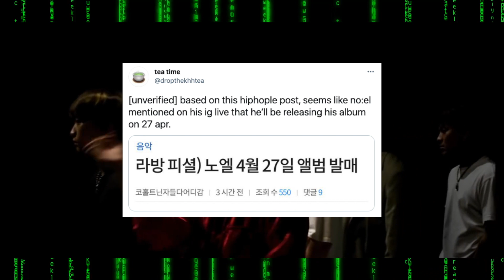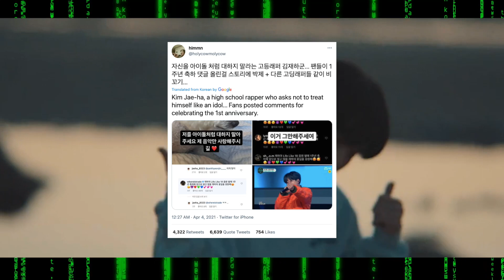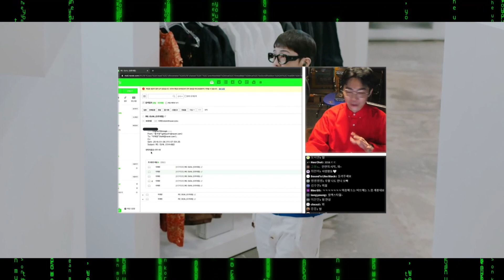NO:EL'S DISS & COMEBACK, HIGH SCHOOL RAPPER 4 DRAMA, GIRIBOY LEAKS OLNL'S NUMBER & MORE | The Update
00:00 | INTRO
00:13 | NO:EL is being dissed and is preparing for a comeback
00:42 | Veinyfl dissing Kim Dahyun from  High School Rapper 4, Palolato has something to say about what real Hip-Hop is and Kim Jaeha trending for being under fire
01:30 | Mommyson vs shady agencies vs Kwon Kibaek from B-Free’s label
02:15 | Yuzion and Futuristic Swaver vs young Weej
02:35 | Giriboy reveals ONLN’s number by mistake
02:47 | OUTRO

Sources:  Dropthekhhtea